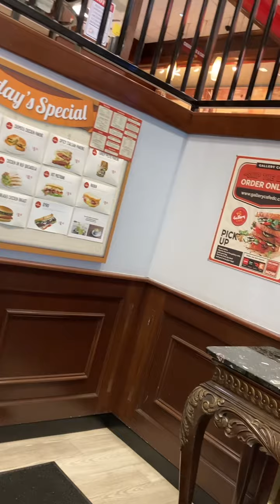Eating at gallery cafe in washington dc